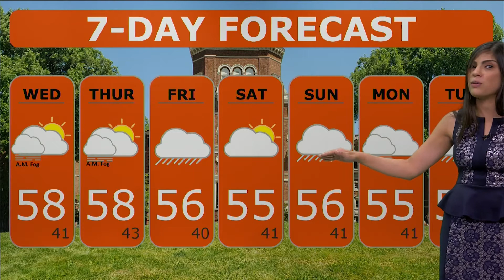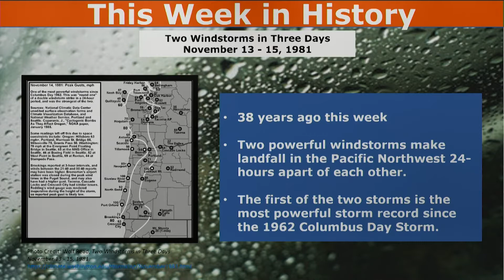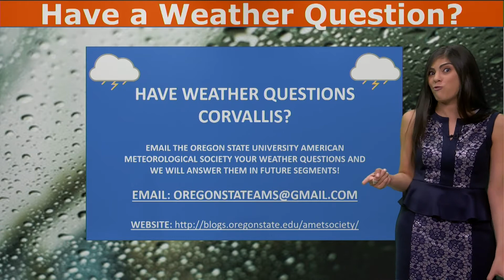DAM Weather: November 12th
Corvallis, get this weeks weather, every Monday and Friday right here!